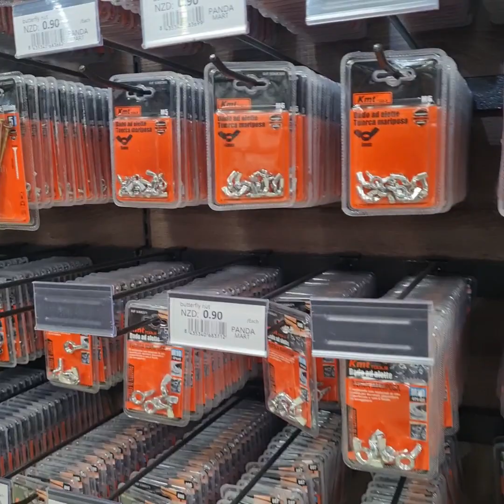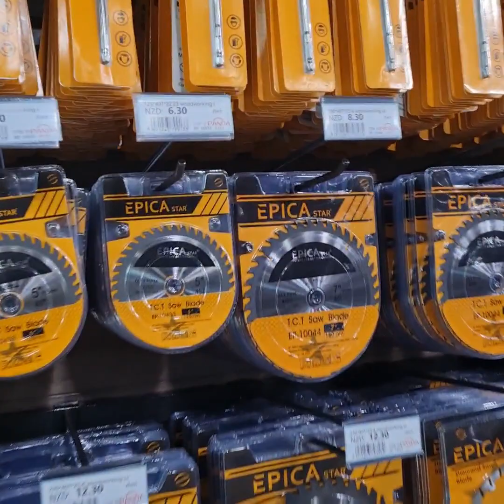Panda Mart, Cheapest store in New Zealand, Auckland.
PANDA MART, Pakuranga, Auckland